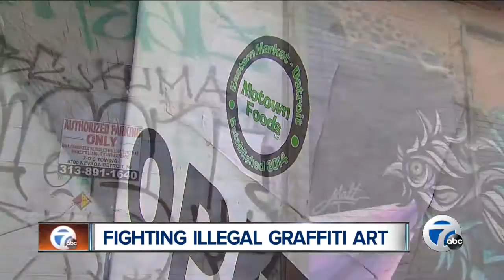Fighting illegal graffiti art